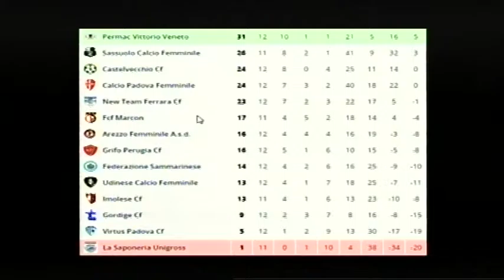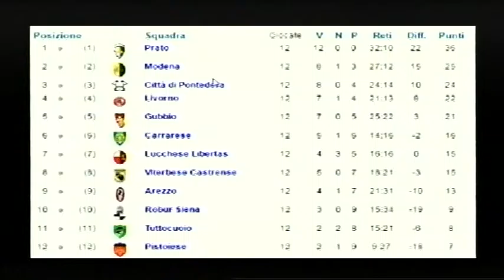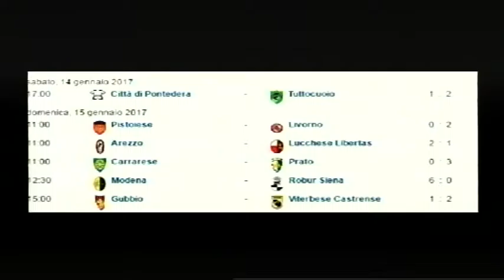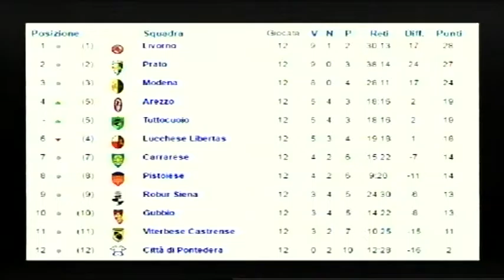Calcio, Arezzo: "Mondo Amaranto" - puntata 17 (18-01-2017)